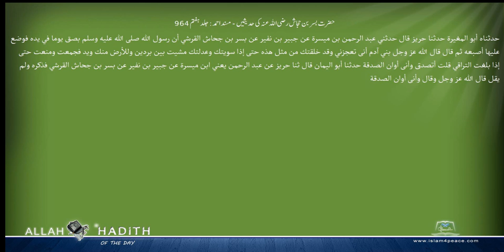حضرت بسر بن حجاش رضی اللہ عنہ کی حدیثیں مسند احمد Musnad Ahmad Islam4Peace com